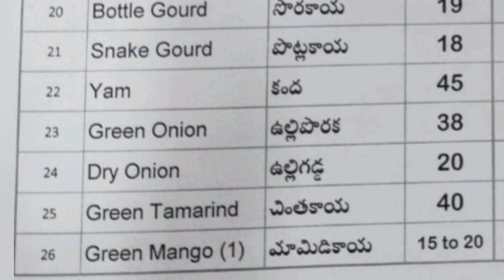Today 24.12.2023 Telangana Rythu bazar Vegetables & Generals Prices Official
రైతు బజార్ నుంచి నేరుగా
ఈ రోజు 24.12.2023 తెలంగాణ  రైతు బజార్ కూరగాయలు మరియు సరుకుల ధరలు